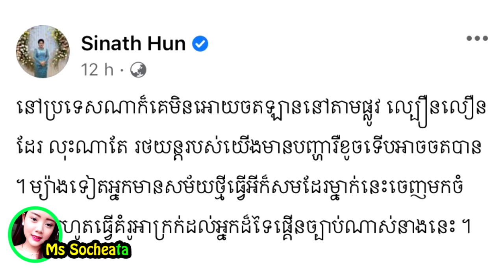នោះ!!លោកជំទាវ ហ៊ុន សុីណាត រិះគន់ចំៗមិនទុកមុខ ក្រោយលោកស្រីទ្រីដាណាឈប់ឡាននៅផ្លូវល្បឿនលឿន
សូមអធ្យាស្រ័យ

ចំពោះការមិនបានតប ខំមិនបានគ្រប់គ្នា

Ms Socheata